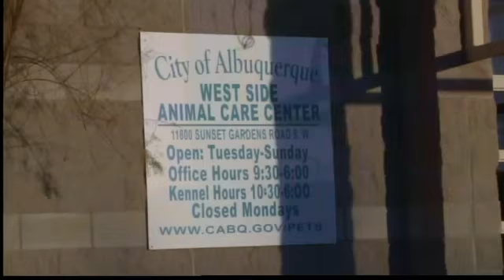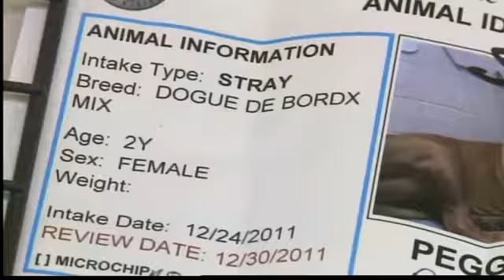Pricey dog stolen from ABQ shelter